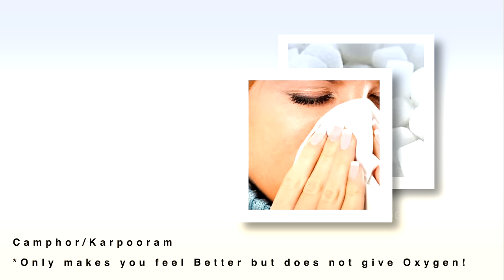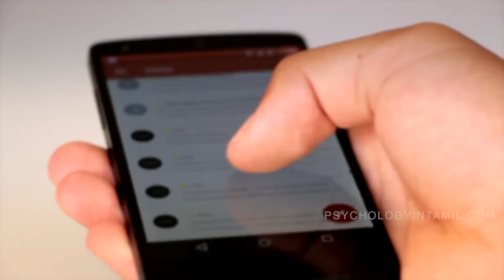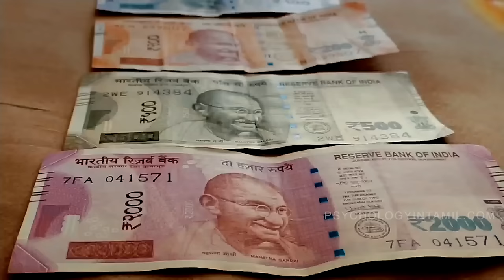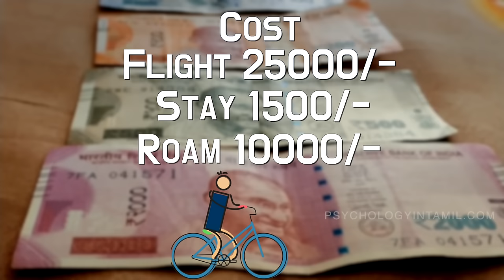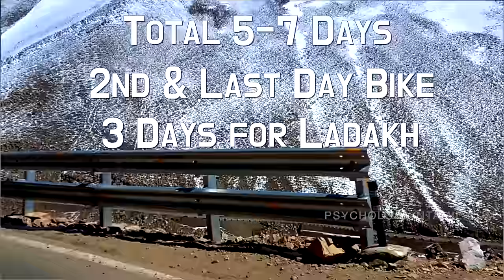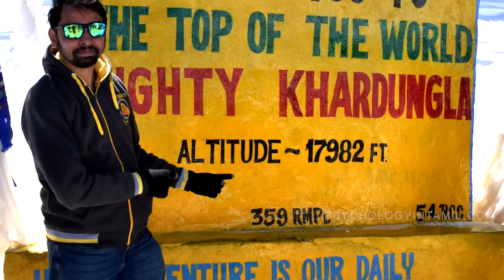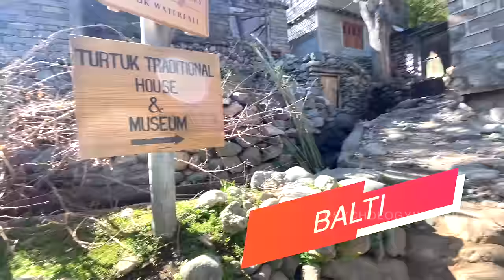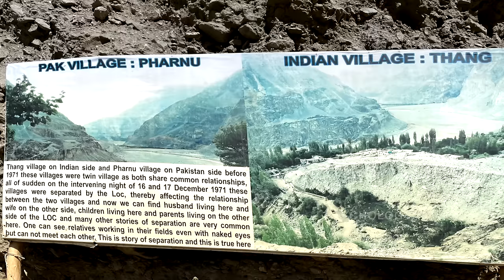Ladakh Budget & Travel Guide in Tamil! Dr V S Jithendra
In this video, we'll be seeing the tips and tricks for traveling to Ladakh on a budget. This is travel guide is suitable for people on a budget. We will cover advice and insights that are essential to travel to Ladakh. Permits required and how to get them. We'll be exploring the amazing places in Ladakh and the cultural heritage that the region has to offer. We'll also be sharing our experiences and tips to help you plan your trip on a budget with shared taxis, hostels, where to eat etc.